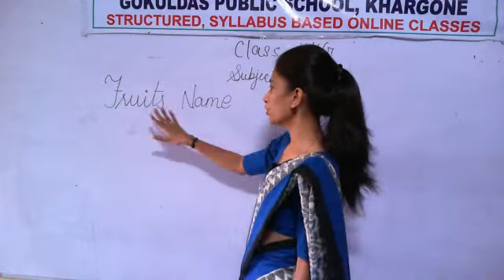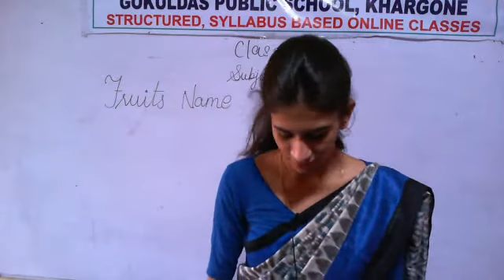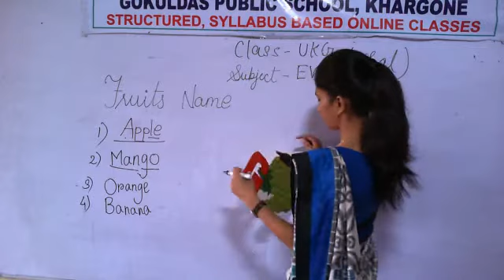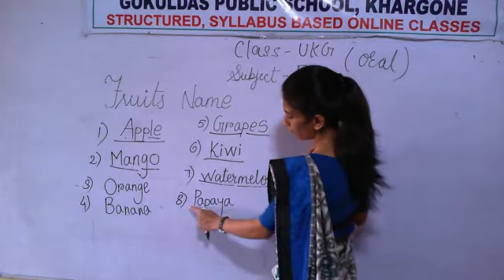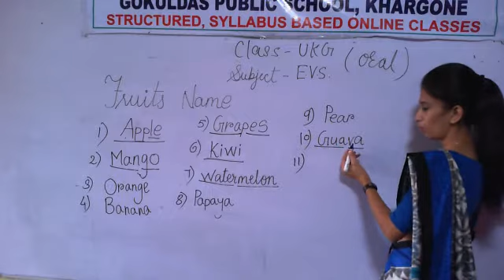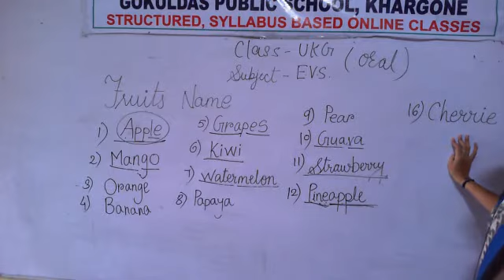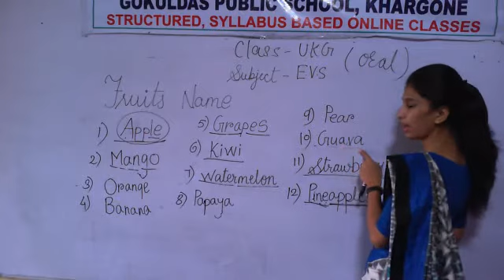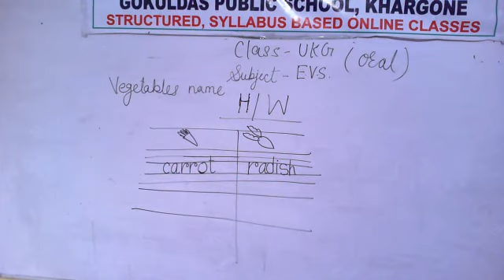UKG EVS Fruits name Oral RD 14 07 2020